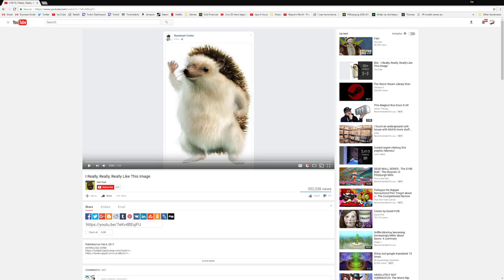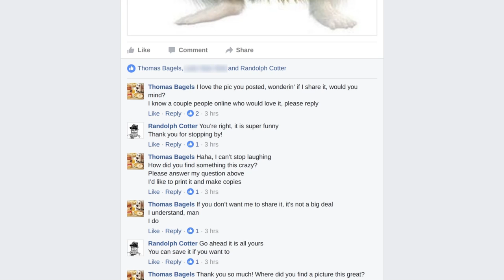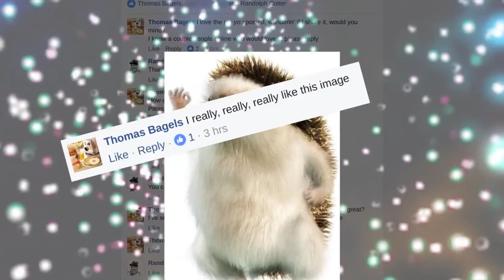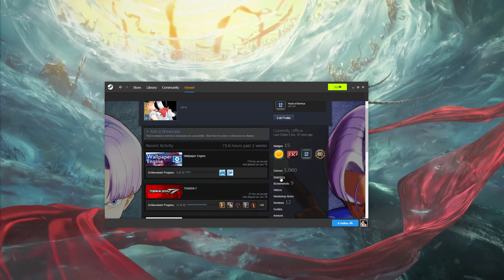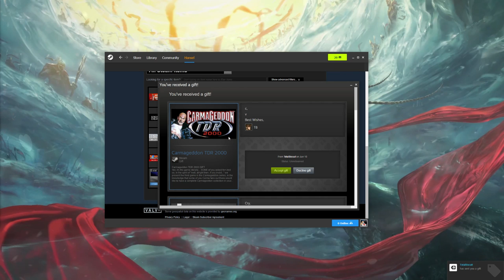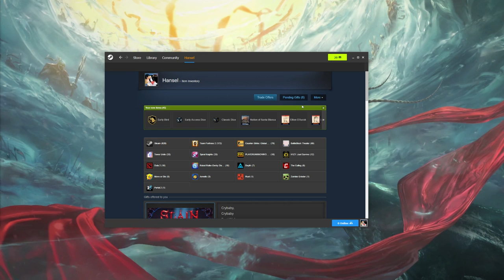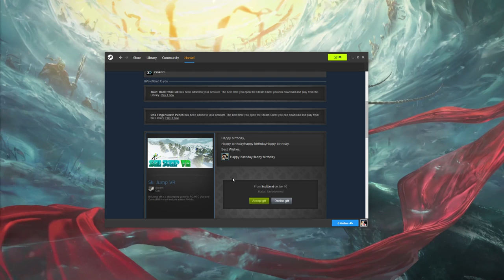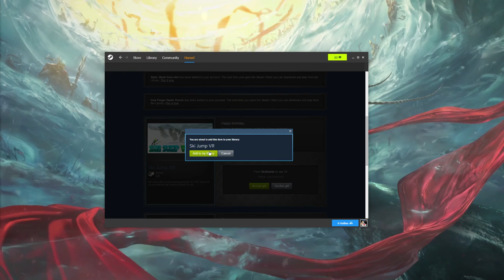Late Night with Birthday Cry and Russ [06/10/17] [P1]